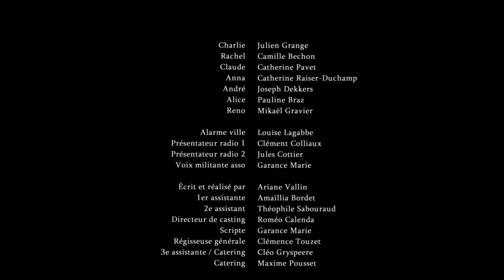À contre courant - ENS Louis Lumière - Le film #1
Découvrez l'intégralité du film réalisé par les étudiants de l'ENS Louis Lumière